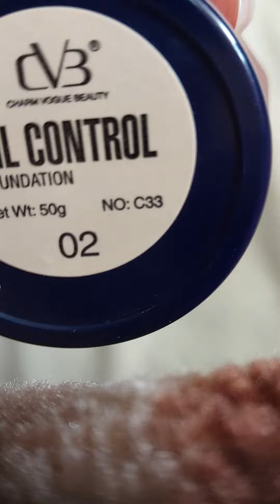CVB oil control foundation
CVB oil control  foundation  shade- 02